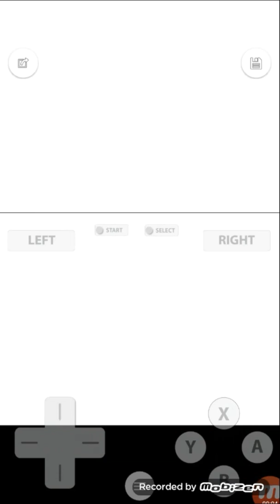Megaman Starforce 2 Zerker X Ninja : Gemini Spark Sp 5 X Wave Battles S Busting Rank